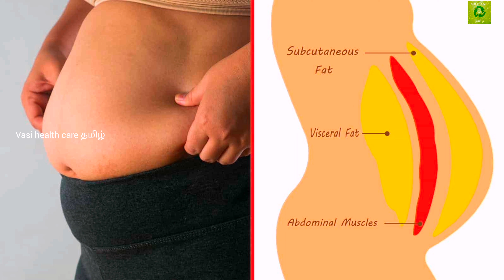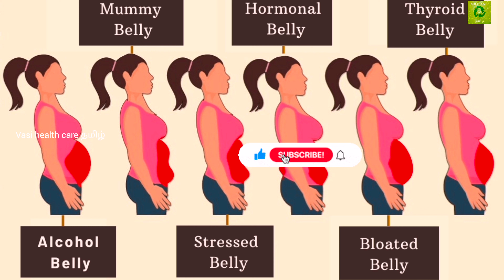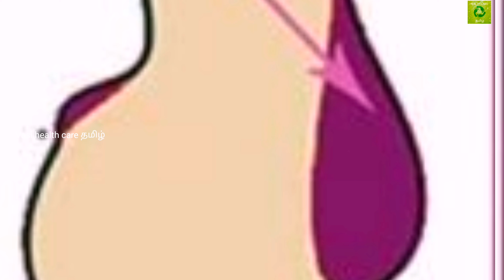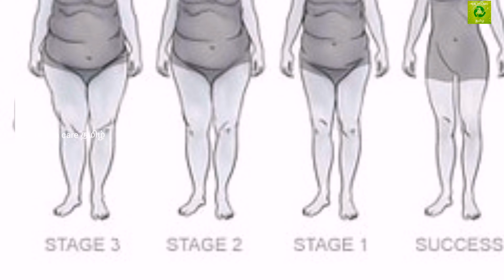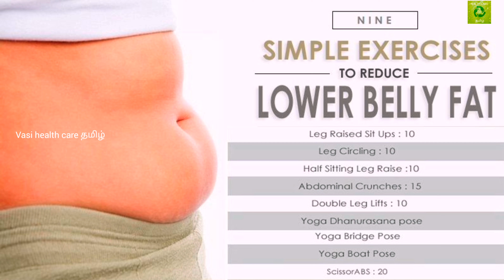how to determine your belly type.. What type of belly fat do i have??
Belly fat types female.. types of belly fat
types of fat in a body, belly fat diet
Belly types to burn belly fat
Post pregnancy belly workout
How to burn belly fat , belly types and fasting
how to determine your belly type
how many types of belly fat

common belly types are
Stress belly
Harmonal belly
Mommy belly
Low belly
Bloated belly

in this video you can see types of belly fat and how to get rid of it
different types of belly fat female